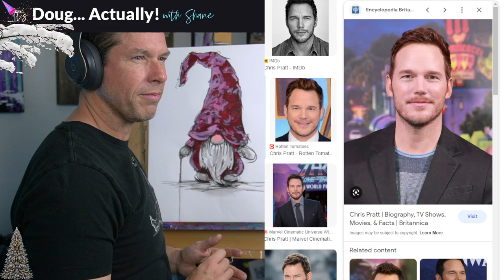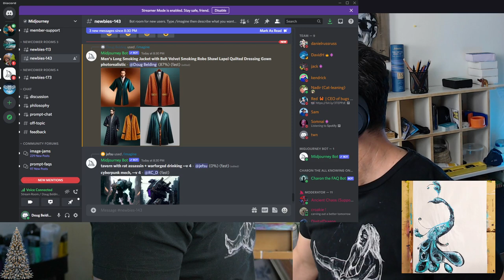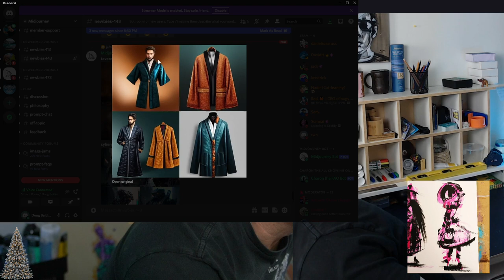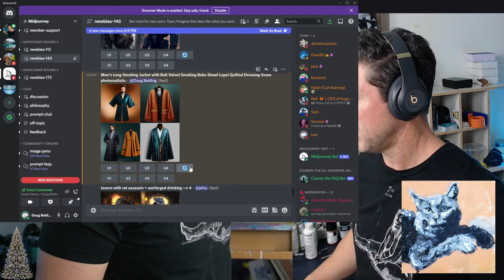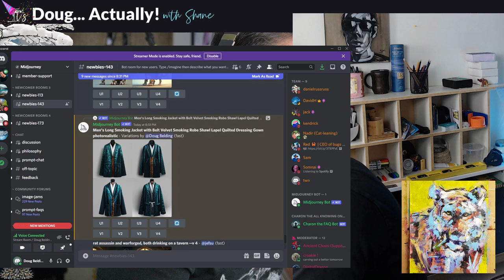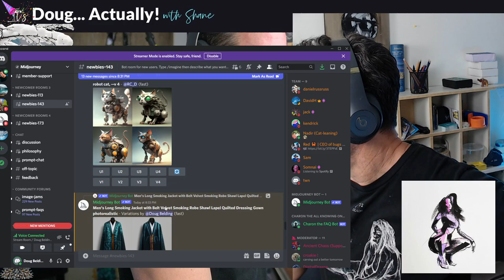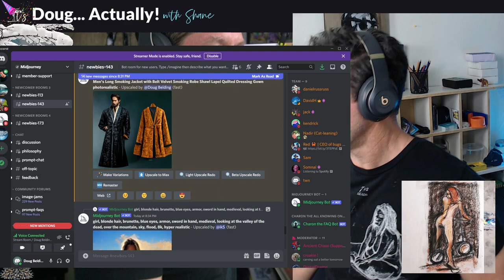S03 E04 How to create a Hallmark Movie! It's Doug Actually Art and Culture Stream